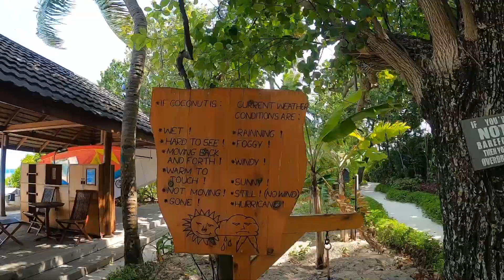Tour of Komandoo, Maldives